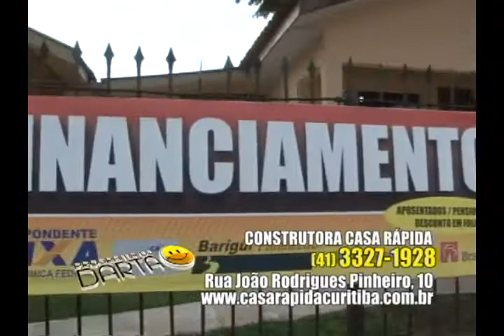CONSTRUTORA CASA RAPIDA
COMERCIAL CONSTRUTORA CASA RÁPIDA EXIBIDO NO PROGRAMA DO DARTA NO MÊS DE JANEIRO DE 2014.